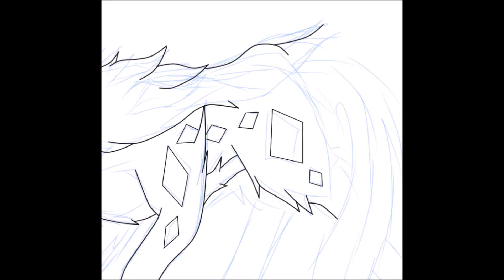Pkmn Wolf-Shiny Suicune [speedpaint]